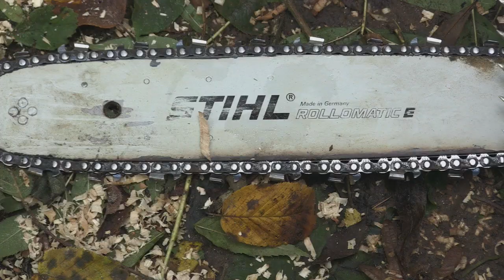Helikon Tex Hybrid Outback Pants ... Field Review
Im looking for good Pants, good allrounder Pants  .
Helikon Tex are making great Pants that i use everyday for work , but what about the Hybrid Outback Pants . Are they good ?
I find out in this Video .
Maybe it helps you too..